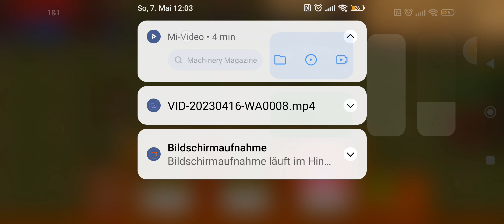Playing as Germany WW1 Part 1